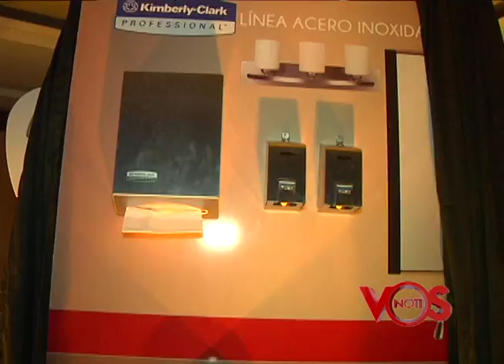Notivos: Kimberly Clark nueva línea de dispensadores. 03/07/15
Mod, es la nueva línea de dispensadores que ha creado kimberly Clark, como solución de higiene para los usuarios.